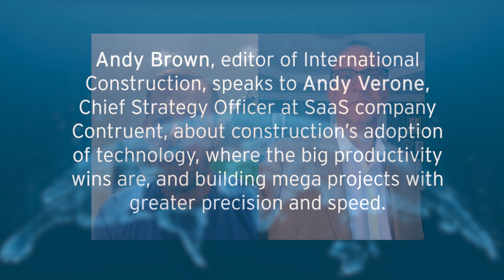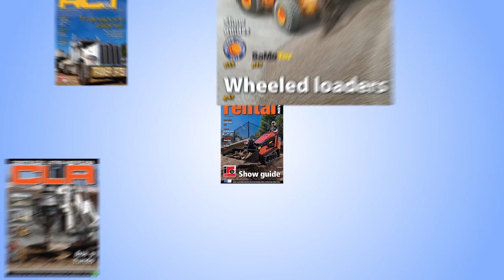Construction’s technology journey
Industry veteran Andy Verone on where construction is on its technology journey and managing megaprojects.